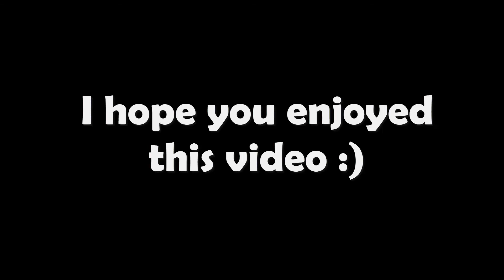World of Tanks Troll Montage 5# Wir sind nummer eins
This is new troll montage! Like sub and comment ;)